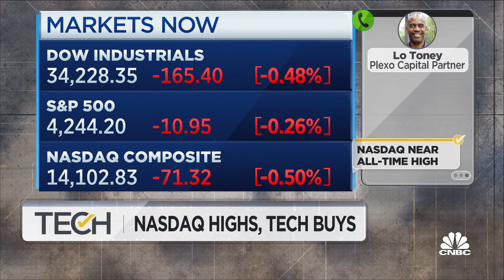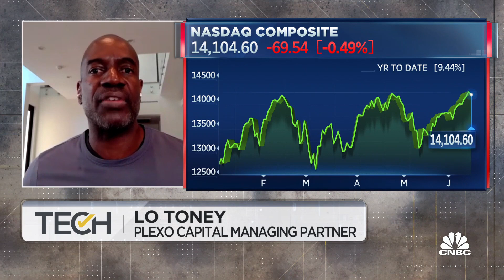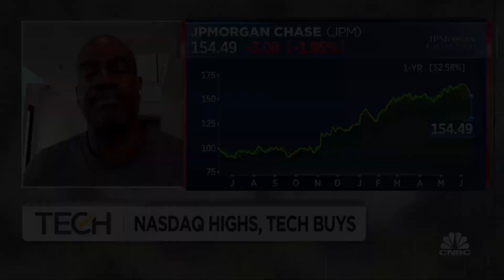Lo Toney on digital transformation and bullish case for J.P. Morgan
Lo Toney, Plexo Capital founding managing partner, joins 'Tech Check' to discuss the digital transformation and what he's investing in as the economy reopens.